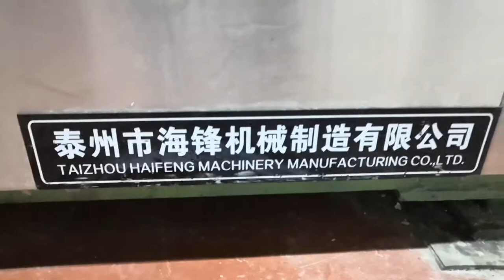Automatic Washer Extractor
Automatic Washer Extractor Hotel hospital laundry machine#